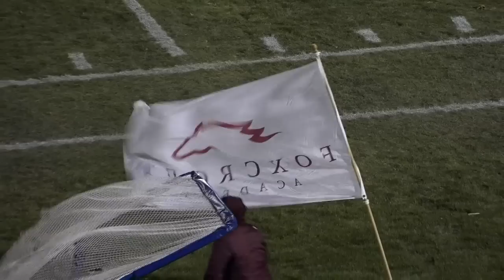Foxcroft Academy Football: Class D Regional Finals